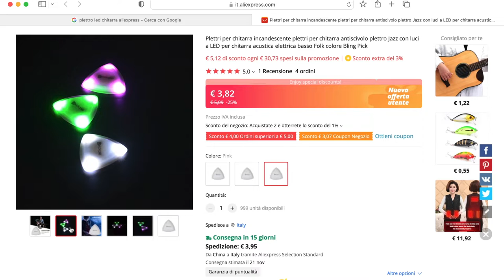LED GUITAR PICK - PLETTRO LED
ITA: In questo video vi presento un plettro led luminoso preso con quache euro su Aliexpress. Si trova in vari colori led, rosa, verde e bianco. Lo spessore è accettabile e la durezza è alta, lo provo con un po' di situazioni ritmiche, solo, veolci, armonici artificiali, armonici naturali e plettratea strisciata.
ENG: In this video I try a weird guitar pick. It has a led inside that turns on while touching the strings. It costs few dollars / euros and you can find them on Aliexpress. I will try it in different situations, rhytm, slow, fast and with Artificial Harmonics, Natural Harmonics and finally with pick slide / pick scrape. Let me know what you think about using in some live moments could be fun!
Gear:
Fender Stratocaster Pro II
Pod Go Recorded through USB
Musical citations: Thunderstruck, The End of Something (acoustic), Crazy Train, Beat It, Lucky this Time

Timecode:
0:00 Led Guitar Pick Review & Buy
0:39 Let's try it
1:12 Chords test
1:38 Closeup and thickness
2:18 Artificial Harmonics
3:00 Rhythm part and fast picking
3:31 Natural Harmonics
4:21 Pick Slide - Scrape
5:04 Conclusion: Will you buy it?